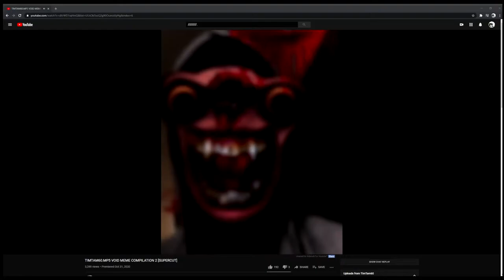Dumbest thing I've ever said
I'm so dumb